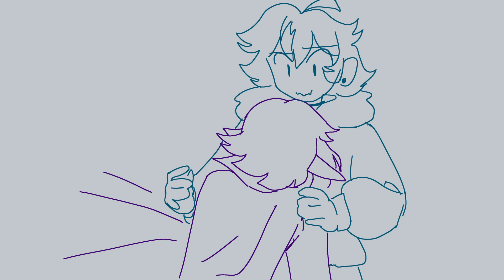the peehole incident || JRWI Prime Defenders Animatic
crazy how vyncent was killed by el wiwi that one time and was revived by the peehole

can william even sweat?
 these are questions that i do not know the answer to